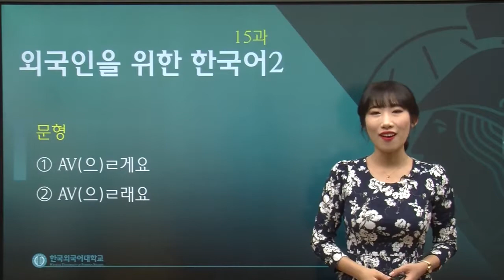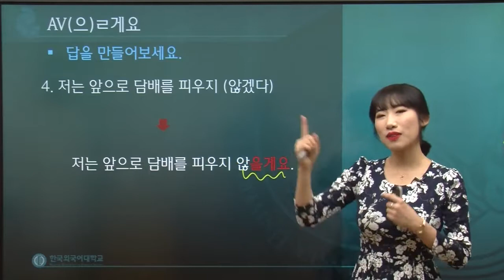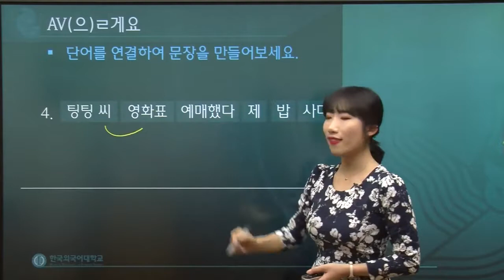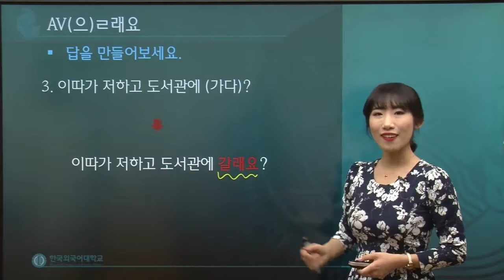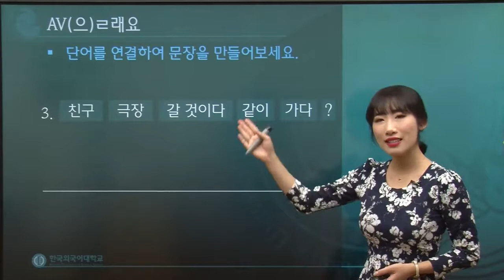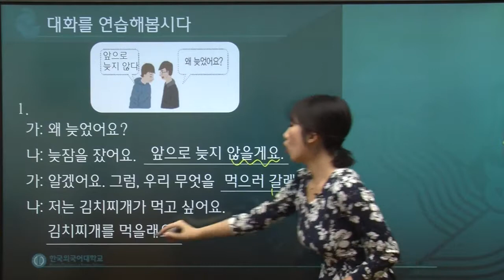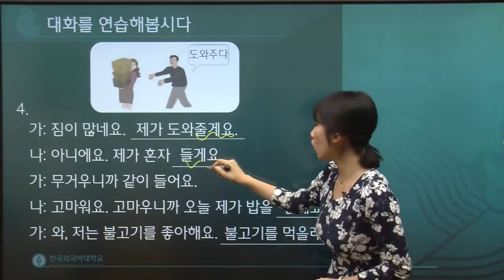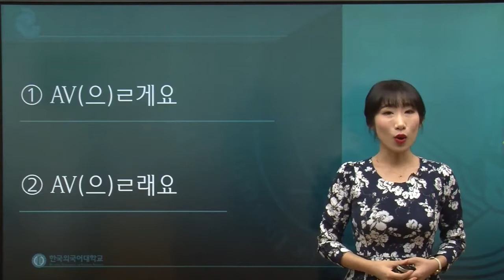한국어 2급 15과